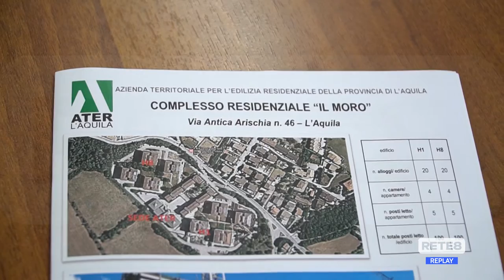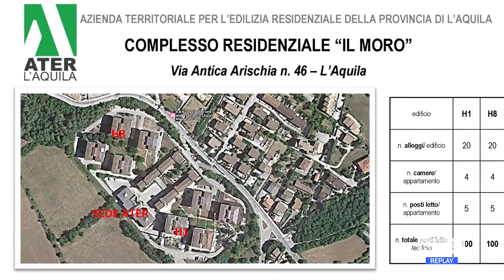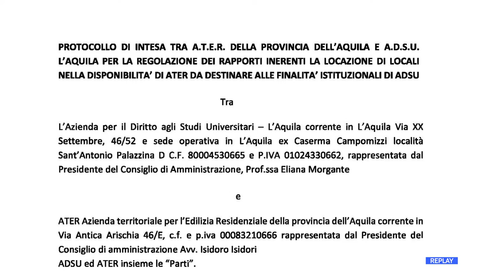L’Aquila - Nuovo studentato a Pettino